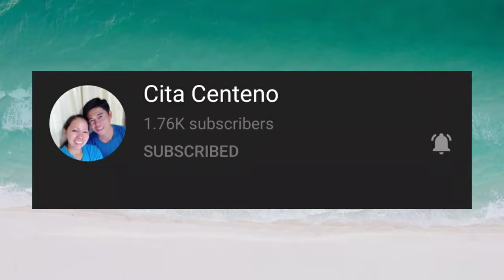Grocery Time | Foster's SuperMarket | Grand Cayman | Cayman Islands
We went to Foster's Market for our grocery needs.